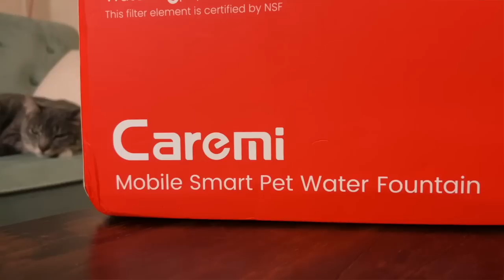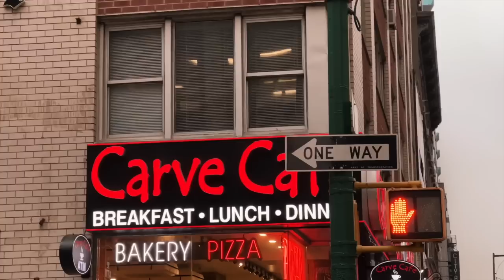nyc vlog: a few days in my life, auditioning, exploring queens, dance class & broadway shows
spend a few days in my life with me! spend the vlog with me as i audition for a national tour, explore queens, go to dance classes, spend time with friends, see the broadway show, shucked, and more!

my skin care products